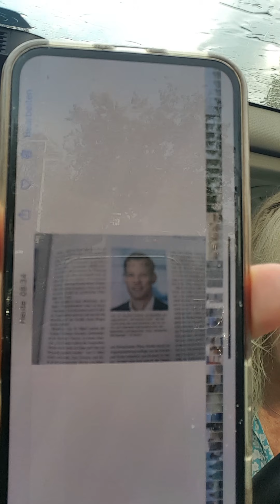Kinder sind keine "Virenschleudern" - free21.org und eine andere Sicht auf Krankheit - z.B.von Louis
L. Hay ☀️